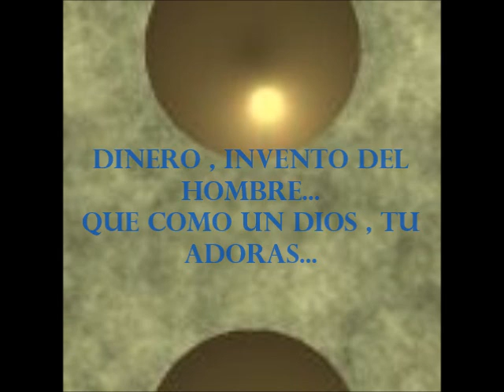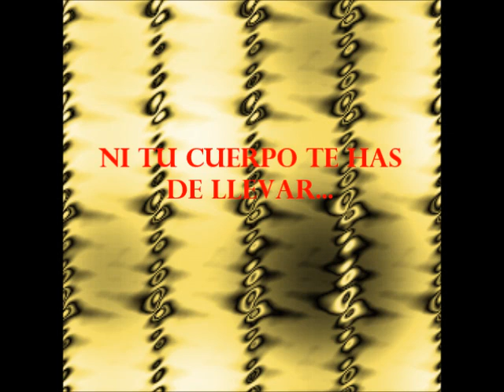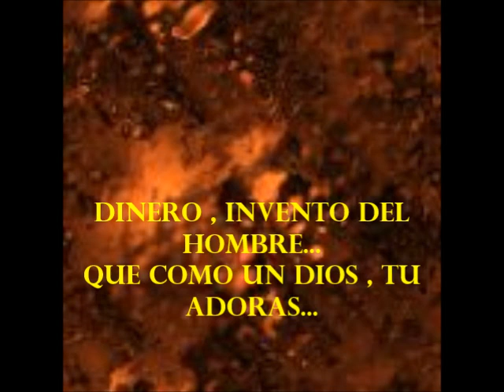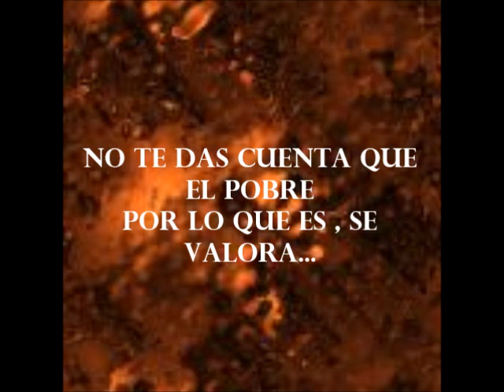DINERO,ALBANO SANCHEZ S,ATLANTIS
ROLA DE EL OSO MUSICALIZADA POR EL PANTRO Y ATLANTIS , DE HACE UN BUEN ,PERO COMO ESCUCHAN SIGUE VIGENTE EL MENSAJE...